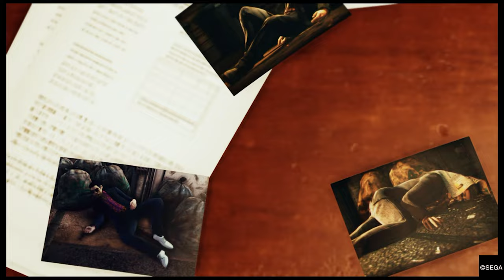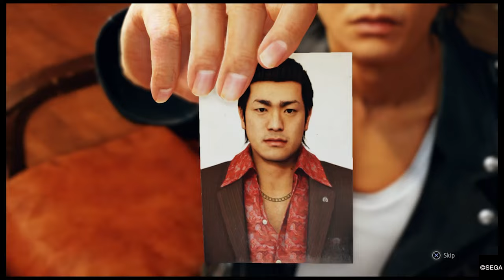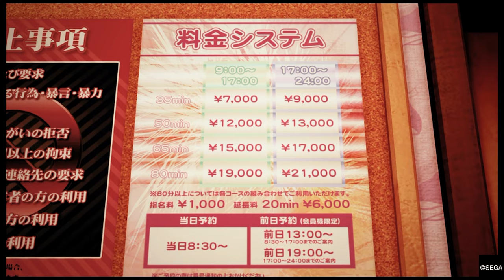(4K) JUDGMENT CHAPTER 2: BENEATH THE SURFACE Gameplay (No Commentary)